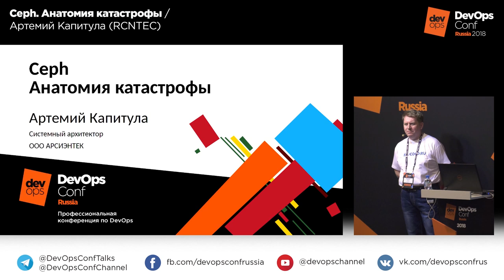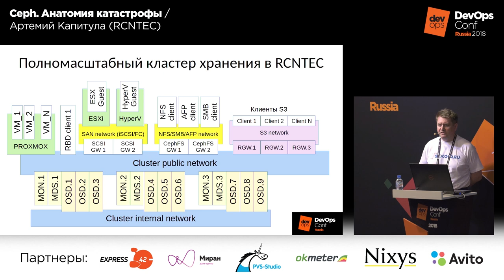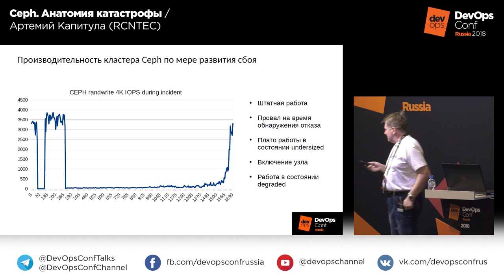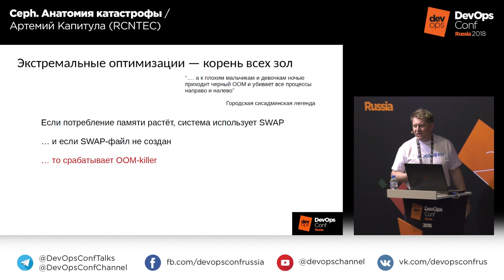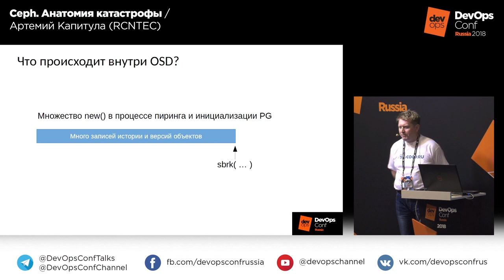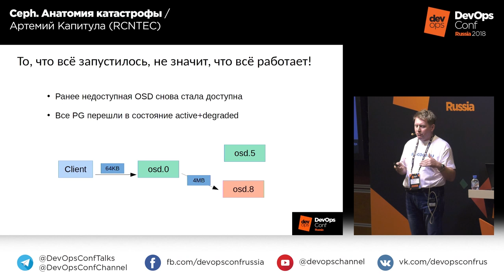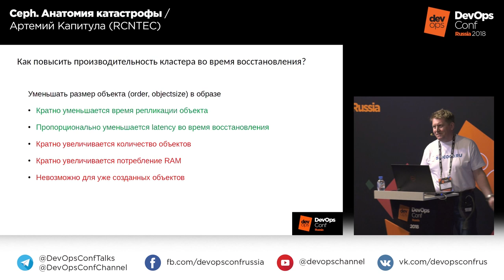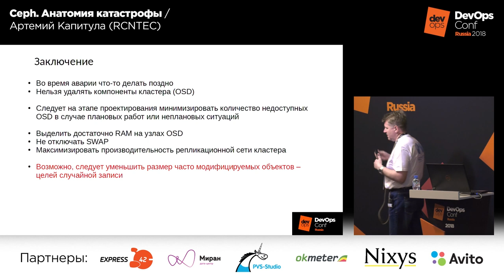Ceph. Анатомия катастрофы / Артемий Капитула | Технострим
Лучшие доклады DevOpsConf Russia 2018

Ceph. Анатомия катастрофы

Артемий Капитула
Архитектор, разработчик, инженер.

Ceph - это не готовый "коробочный продукт", но инструмент для построения своего отказоустойчивого решения. В процессе построения такого решения можно упустить множество "подводных камней", которые способны привести к потере или недоступности данных.

В докладе будут разбираться механизмы функционирования кластера Ceph и неожиданные и иногда неприятные и опасные особенности поведения кластера Ceph в случае отказов компонентов кластера и инфраструктуры.

ТЫ СТУДЕНТ?